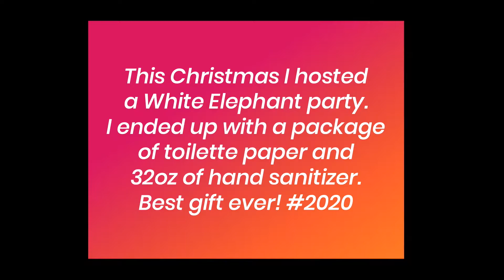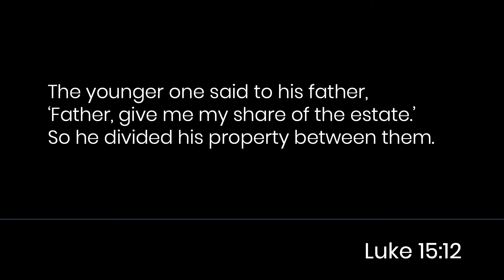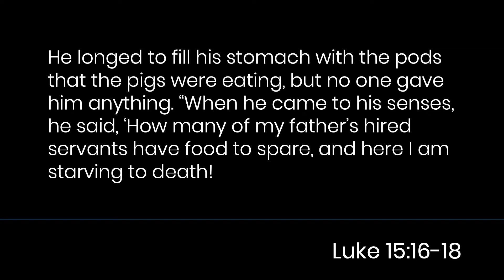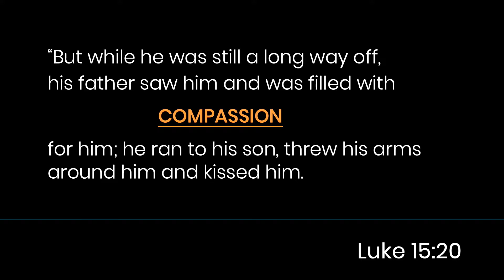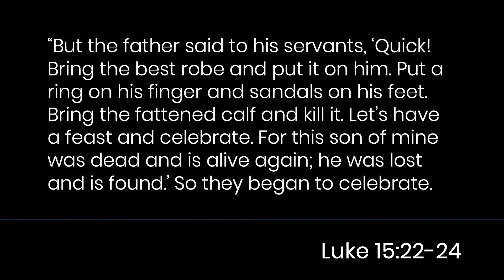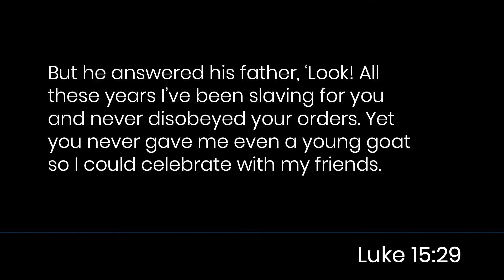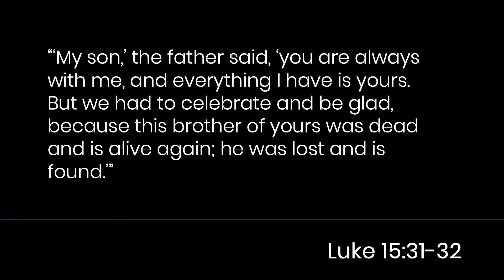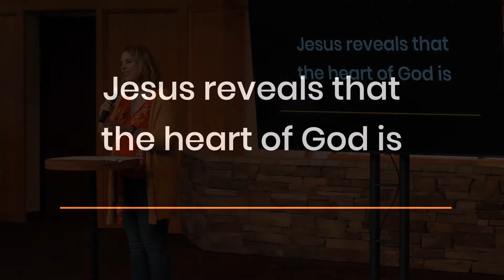Week 3: "The Prodigal Son" (Imagine If...)